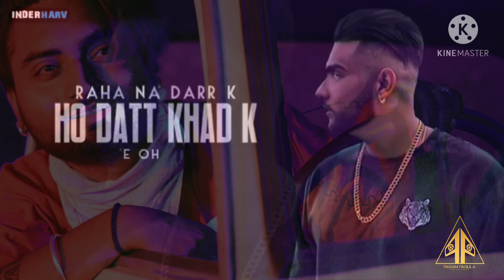Karan Aujla , Param Pasula